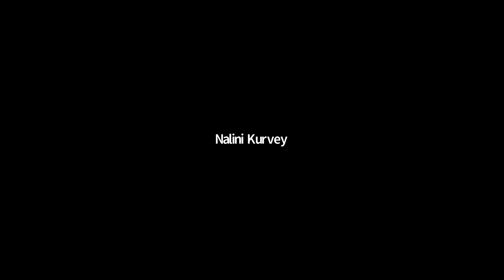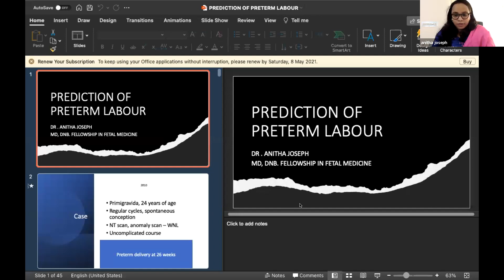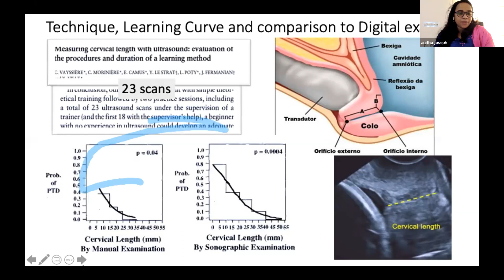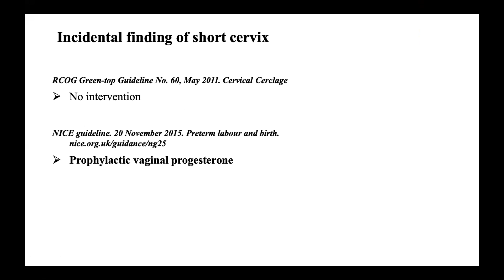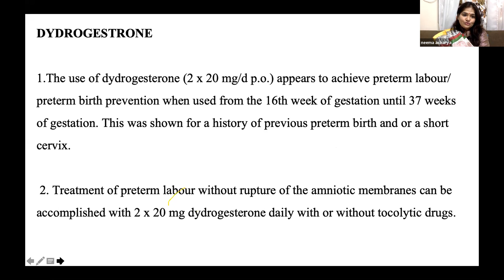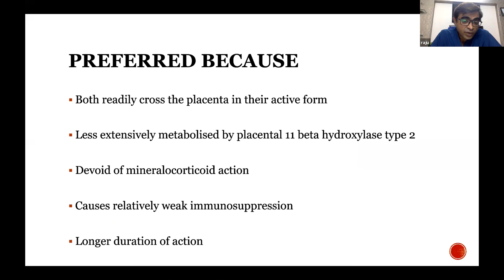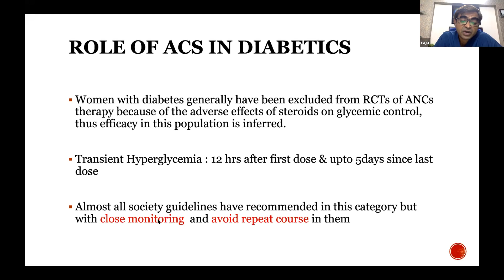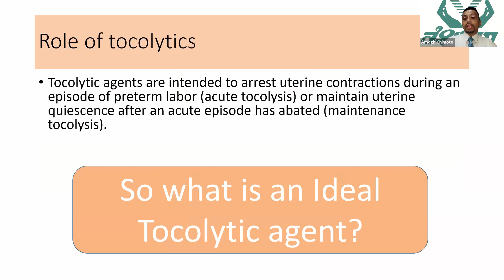NOGS - CME on Preterm Labour